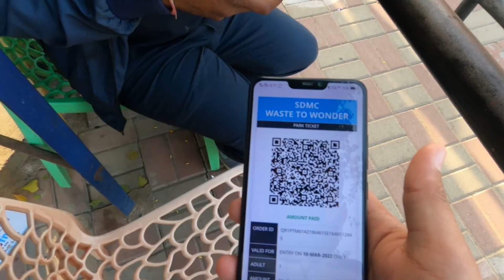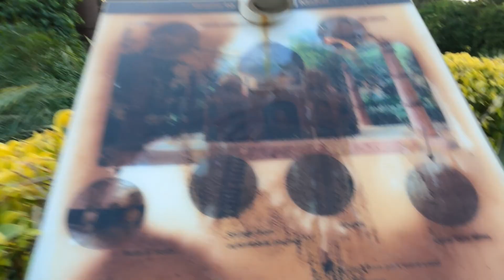Waste Of Wonder's Park In Delhi || 7 Wonders Of The World || Tickets, Location, Time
Hello Friends in this video, I gave all the information about 7 wonders made in Delhi, named West of Wonder, its ticket, location, and Timing. I hope this information is useful for you

LOCATION:-

TIME:- 11:00A.M (OPEN)
             10:00P.M(CLOSE)

*For Sunday Tickets 100 For ALL

*Monday CLOSE

Waste to Wonder explore india,

Waste to Wonder park in delhi at night,

Waste to Wonder after lockdown,

Waste to Wonder kahan per hai,

Waste to Wonder kahan par hai,

Waste to Wonder park after lockdown,

Waste to Wonder park ki video,

Waste to Wonder park ka video,

Waste to Wonder park nearest metro,

Waste to Wonder park kaha hai,
Waste to Wonder Park in Delhi | Ticket, Location,
Timing |7 wonders of the world

Waste to Wonder Park in Delhi |7 wonders of
the world | Ticket, Location, Timing | Waste to
Wonders

7 Wonders of World in Delhi/WASTE TO
WONDER

Waste to Wonder Park in Delhi (Timings, Ticket
Price, Location?) | 7 Wonders of the World

Waste To Wonder Park, Delhi Open Now After
Lockdown Complete Information& Tour/7
Wonders In Delhi

waste to wonder open or not after Lockdown 2022

waste to wonder open now Full Information must watch video

Waste To Wonder Delhi

waste of wonder delhi

7 wonder delhi

Hazrat Nizamuddin Metro station

Hazrat Nizamuddin

Sarai Kale Khan

Delhi Nizamuddin

Delhi kale Khan

waste of wonder after Lockdown 2021

must visit for kids

best place for kids delhi

Ek bar jarur ana waste To Wonder

near metro station Hazrat Nizamuddin

ticket price Monday to Saturday 50 rs and Sunday 100 person